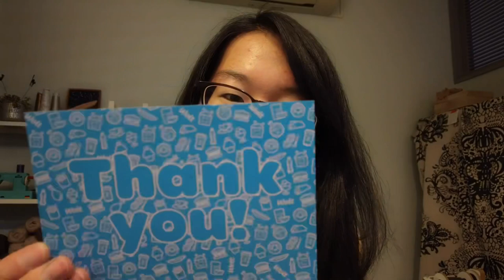毛糸屋の編みもの日記 - Vlogmas 2020 Day 24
仙台の毛糸屋、itoshigotoです。

12月はクリスマスまで毎日短い動画を更新します。Vlogmasというチャレンジ。

24日目の今日は、
・Vlogmas最終日！なので振り返り
・今後のYoutube
・フィンランドの出前アプリWoltの話
・24日間のサムネイルスライドショー
です。

本当に24日間お付き合いいただき、ありがとうございました！

2020年最後の実店舗営業日は12月26日（土）。
ネットショップはずっと営業していますので、ぜひご利用くださいませ＊

実店舗は宮城県仙台市にございます。仙台駅からバスで10分です。
Instagramのプロフィールから地図をご確認いただけます。